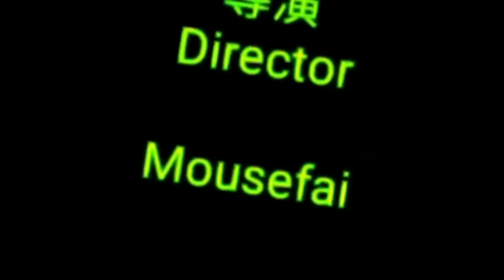[Project A] 2021 12 06 (Day 11) One Man Build Cantilever Sliding Gate 懸浮無軌平移閘@Mousefai's Workshop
@Mouse Land
Hong Kong Hyundai H1

歡迎對影片作善意批評或技術交流🧐，請留言 command。

H1 🚘買賣，🚖租車，新舊🔩零件⚙️買賣。
只維修🔧本公司出售及出租車，🙅不維修其他。

[Insta360 RS 4K]

試用免費的影片編輯器 CapCut 來製作影片！

VN 給你前所未有的視頻編輯體驗，引爆你的視界